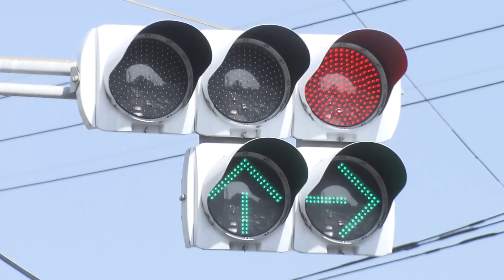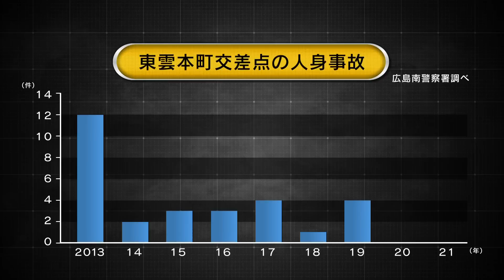【危険地帯】レクサス店舗に突っ込んだあの交差点 約４割が信号無視のなぜ？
街の身近に潜む危険な場所を紹介する「検証！危険地帯」。広島市南区にある東雲本町交差点は去年、人身事故件数が県内ワースト2位となるなど事故が増加しています。30分間で39台中14台、4割が信号無視をしています。
広島南警察署の藤田さんは「見通しはいい交差点だが、一度安全確認をしてもあっという間に自転車が接近してくるので注意が必要だ」と呼びかけています。

＝＝＝これまでの検証！危険地帯＝＝＝
■【危険地帯】わずか1秒で警報器鳴る"開かずの踏切"に次々突入する歩行者達｜高須踏切

■【10年間で64件事故】横断中に車が進入する危険地帯｜横川町3丁目交差点

■【危険地帯】国道に抜ける危険な通学路を検証！クラファン200万円で誕生した耐衝撃性車止めの驚きの実力

2022年6月17日放送